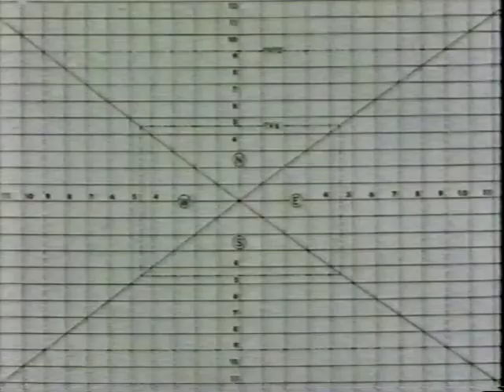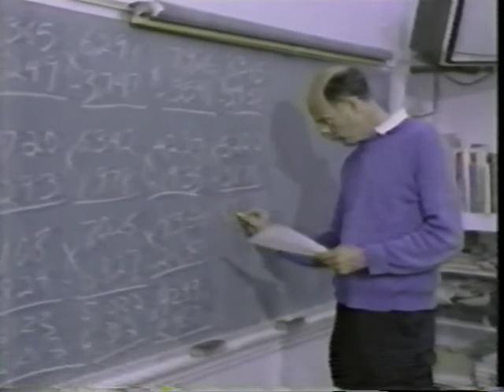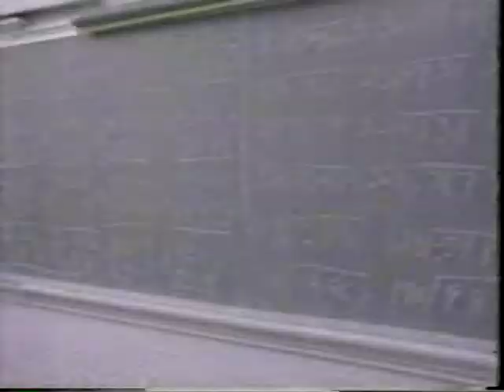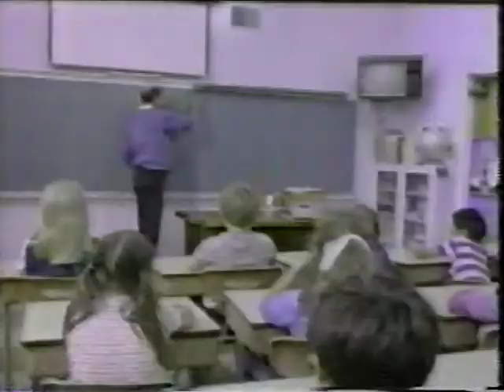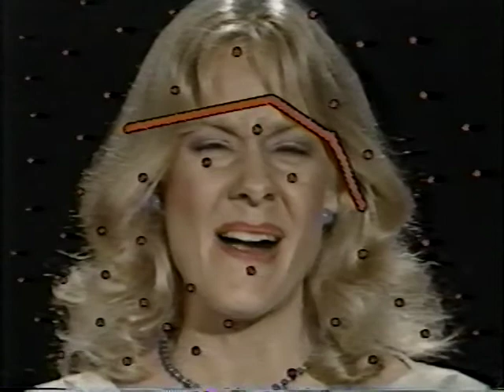Out of Control - Pet Dinosaur